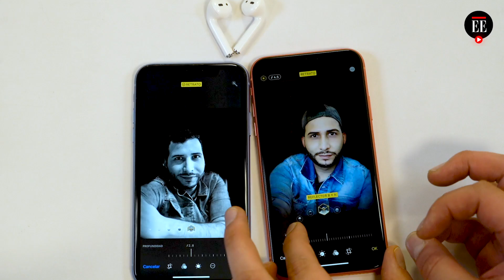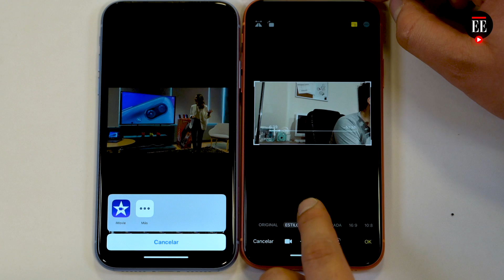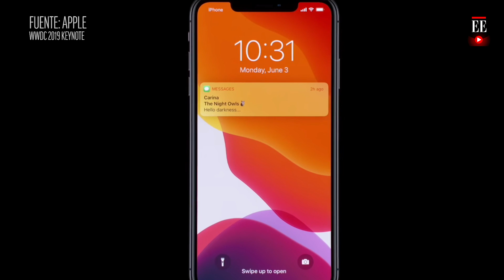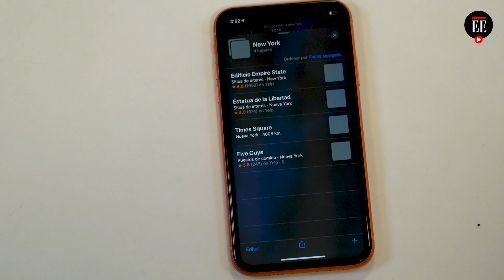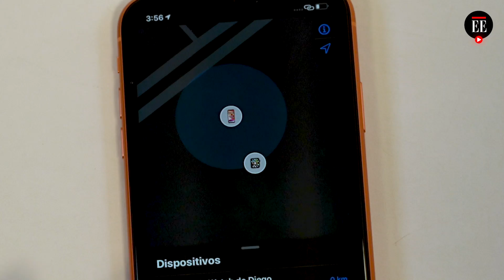iOS 13: ¿una buena jugada de Apple? - El Espectador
Un modo oscuro, además de mejoras en edición de fotos y video son algunas de las novedades que encontramos en el iOS 13, el nuevo sistema operativo de Apple para dispositivos iPhone desde el 6 en adelante.